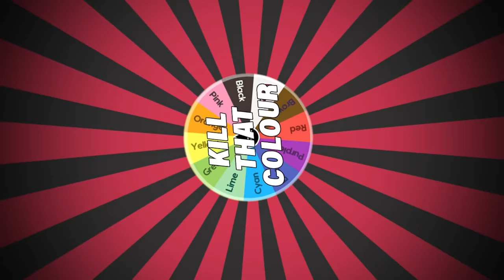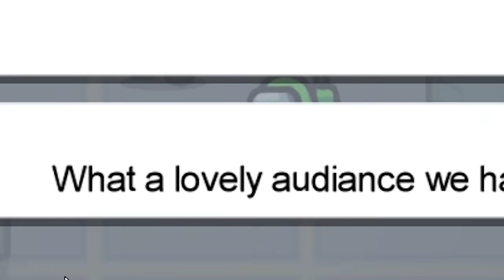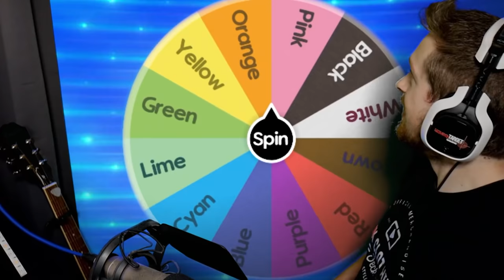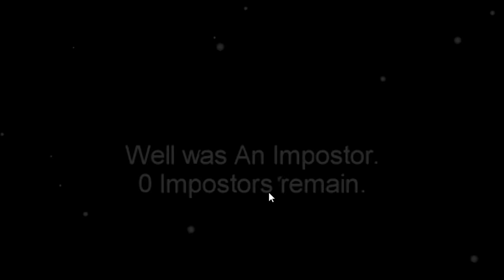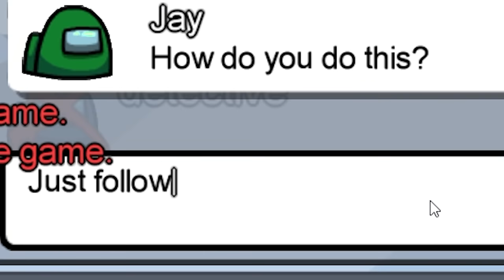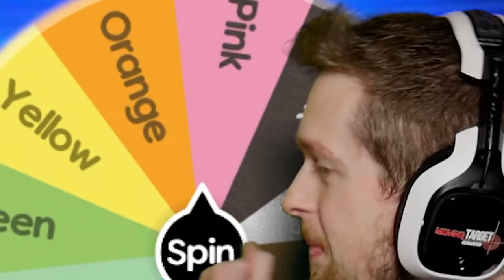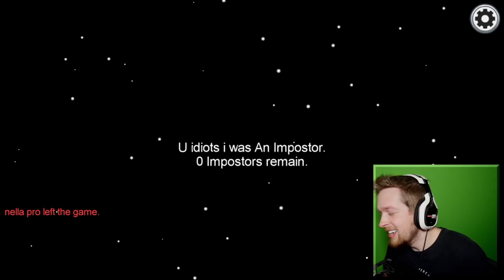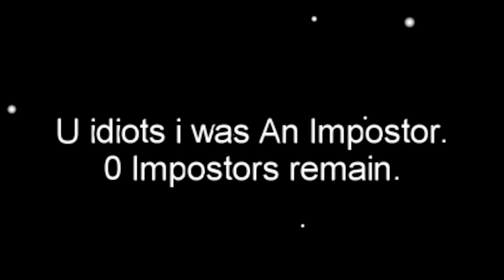Among us but I use a color wheel to pick who to kill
Forget about imposters, the color wheel is the danger in Among Us